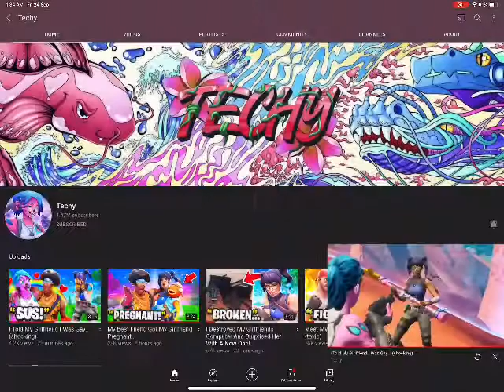Techy is sus and gay but he was joking